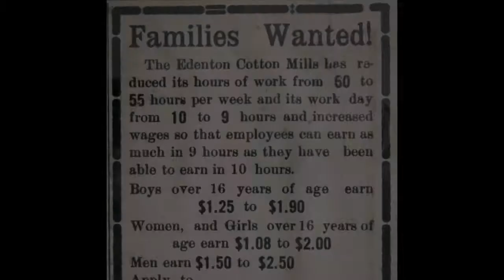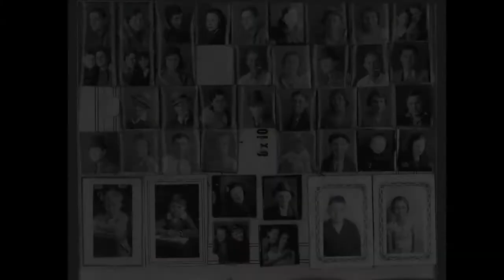Edenton Cotton Mill Village Memories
Photos of the people who lived and worked in the Edenton Cotton Mill Village.